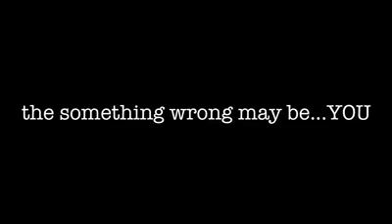All of Us don't Love ourselves, Much less each other's